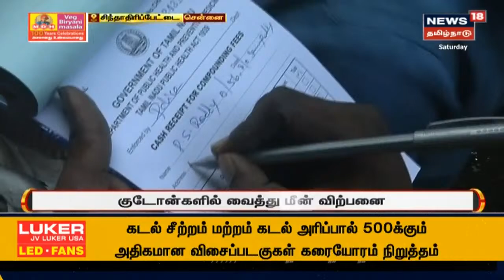Corona Relief Fund | கொரோணா நிவாரணம் வழங்கிய சேப்பாக்கம் தொகுதி உதயநிதி எம்எல்ஏ | ChePauk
சேப்பாக்கம் தொகுதி மக்களுக்கு வழங்கும் கொரோனா நிவாரணம் வழங்கும் பணியை உதயநிதி ஸ்டாலின் தொடங்கி வைத்தார் | செய்திகளை துல்லியமாகவும் துரிதமாகவும் வழங்கும் தமிழகத்தின் முதன்மை செய்தி தொலைக்காட்சி உங்கள் நியூஸ் 18 தமிழ்நாடு.